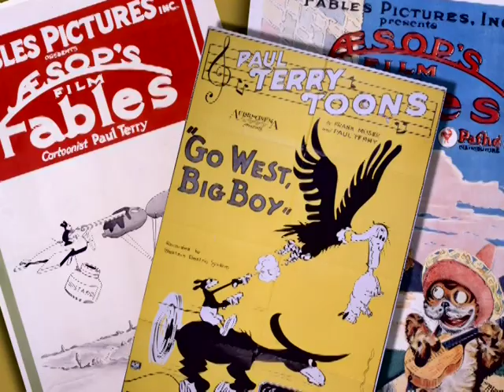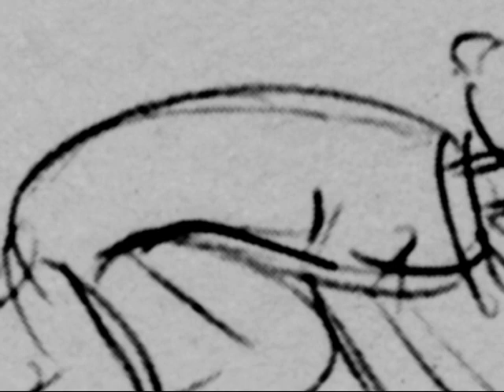Pluto's Pal Fergy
This is a mini-biography about "the man behind the mutt": Norman Ferguson, who helped bring the dog to life. This talks about Ferguson not only creating Pluto, but also some of the other things at Disney he did.